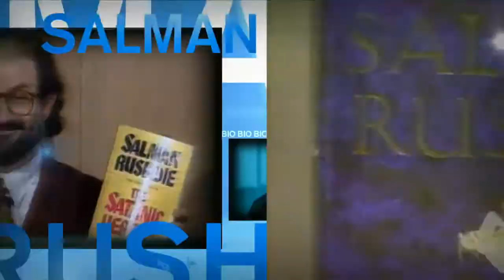Salman Rushdie On George Stroumboulopoulos Tonight: INTERVIEW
world-famous author Salman Rushdie sits down for an interview. After the 1988 publication of his novel 'The Satanic Verses,' Salman had a very real reason to fear for his life: a fatwa was issued, ordering Muslims to kill the author. In his new memoir, 'Joseph Anton,' Salman tells the story of his years in hiding. The title? It's the pseudonym he used on the run (for Joseph Conrad and Anton Chekhov).